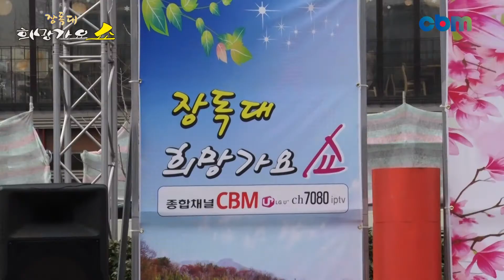가수 이한호 "무정한 사람" - 장독대 희망가요쇼 - 연신내 물빛공원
2017년3월26일  연신내 물빛공원